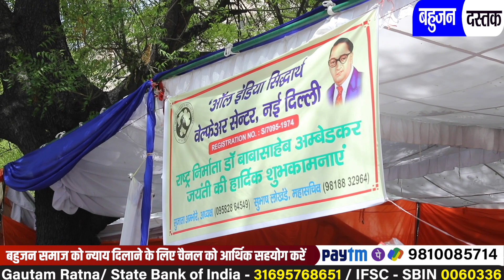चंद्रशेखर आज़ाद पर लगे आरोपों पर सिकंदर कुरेशी के जवाब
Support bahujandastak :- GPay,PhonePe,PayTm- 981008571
ACHIEVE YOUR DREAM WITH GAUTAM FILMS PRODUCTION || MOVIES || FILM MAKER FREELANCE || A COMPLETE FILM PRODUCTION HOUSE IN DELHI & NORTH INDIA